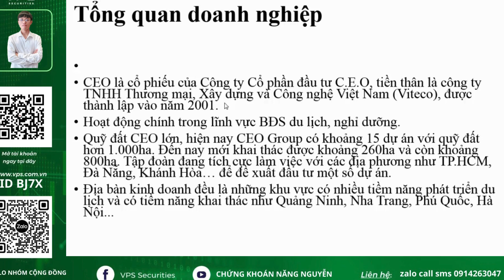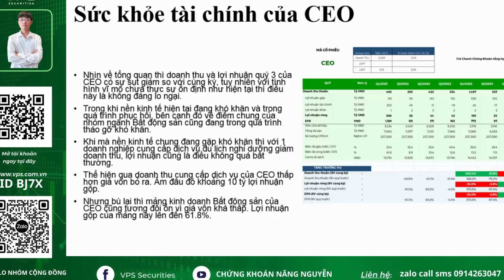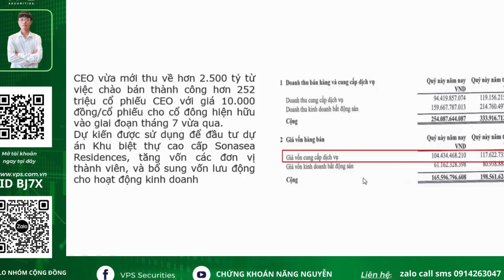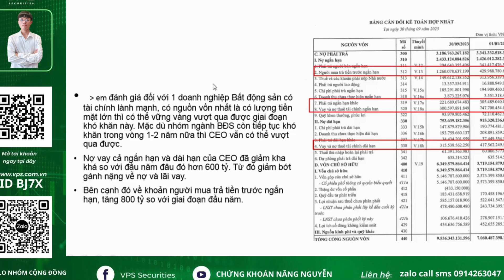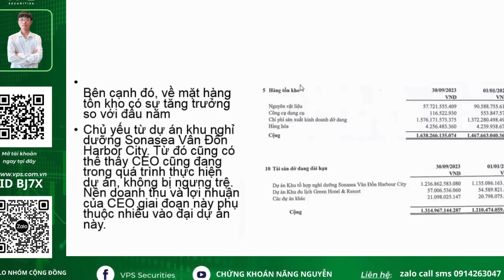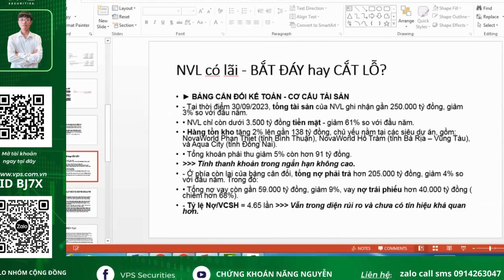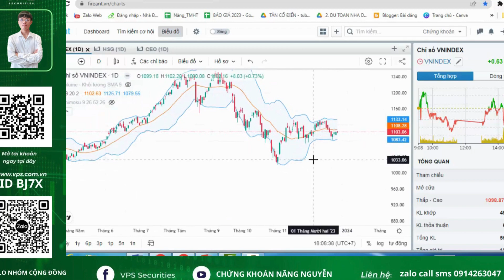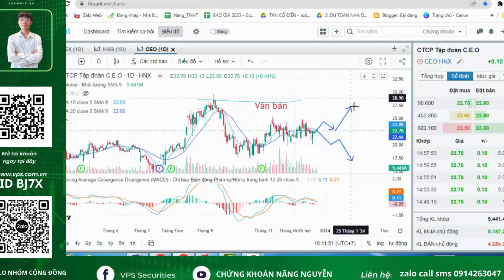Cổ phiếu CEO | Liệu có thể sẽ về vùng giá 70 trong quá khứ không | Một cổ phiếu mạnh trong nhóm BDS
⭐Link cộng đồng VPS trên zalo: cộng đồng chứng khoán VPS _ vip CFA _ ID BJ7X

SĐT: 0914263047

✅ Ace tham gia Room Khách hàng VPS BJ7X theo cách sau:

✅ Cách 1: Mở mới tài khoản VPS gắn ID: BJ7X của NGUYỄN VĂN NĂNG
(miễn phí giao dịch 6 tháng )
Inbox zalo 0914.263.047 để được hỗ trợ mở tài khoản số đẹp Lộc - phát 88566

✅ Cách 2: Có tk VPS rồi thì chuyển ID cán bộ tư vấn sang ID: BJ7X - NGUYỄN VĂN NĂNG  (Hình ảnh hướng dẫn chuyển ID bên dưới)

✅ Được tư vấn, chăm sóc chi tiết, khuyến nghị quản trị vốn, cách thức đi lệnh và có thể hỗ trợ vào lệnh giúp khi khách hàng quá bận rộn

✅ Cập nhật đi lệnh sớm với giá vào lệnh sát nhất

✅ Tham gia các khóa đào tạo, chia sẻ miễn phí thường xuyên